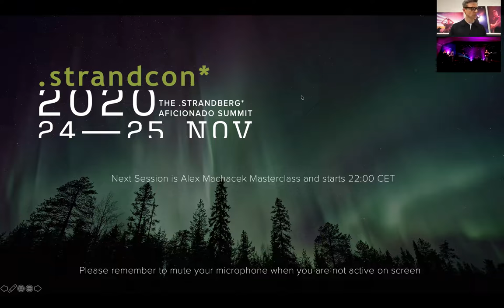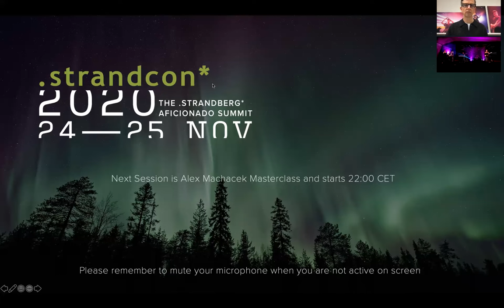.strandcon* Artist Extravaganza 1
Follow session 1 of 2 with .strandberg* Artist Extravaganza, where Ola hangs with artists Allan Marcus, Mike Keneally, Alex Machacek, Jack Gardiner, Gustavo Assis-Brasil, Becca Scammon, Ryszard Gabrielczyk, Poh Hock, Adam Rafowitz and Richard Henshall, and speed dates with 20 something .strandberg* fans!